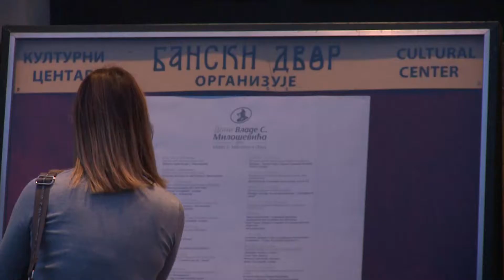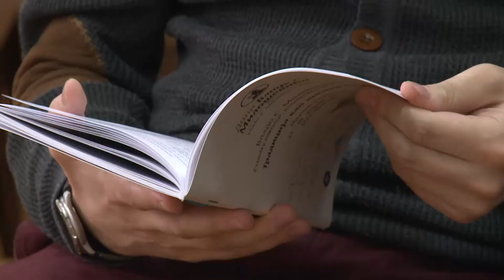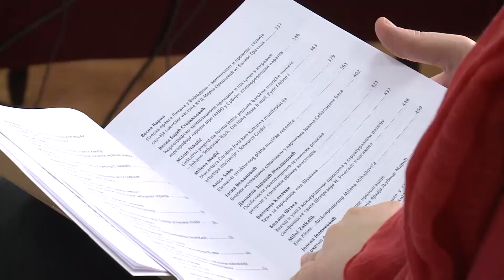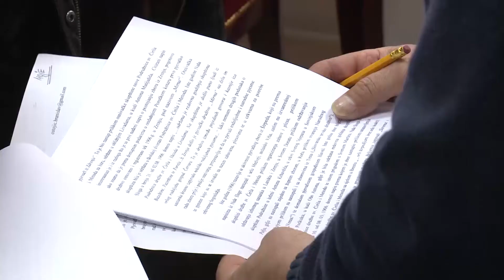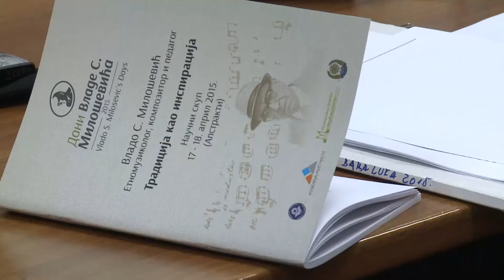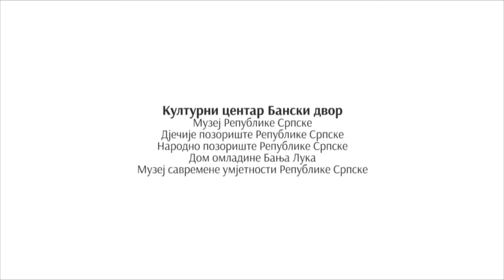CHRONICLE 1 - ХРОНИКЕ 1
Vlado S. Milosevic's Days - Chronicle 1
Дани Владе С. Милошевића -  Хроника 1